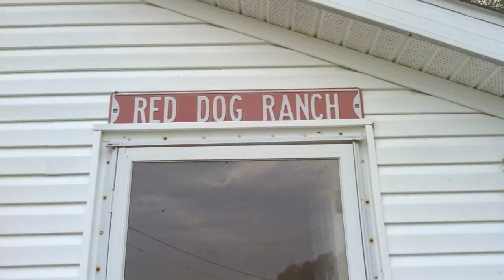BIG BUCK SCENT WHEEL 2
This is a cool patent pending prototype project. It's real simple basically it's a scent pad that snaps on a pinwheel type device at any height (I like deer nose height) that distributes a larger scent flume in the woods whether you're using hot doe or cover and jamming scents I call it the "BIG Buck Scent Wheel"..? not sure if that's gonna stick cause I would love to license the idea to perfect the idea to its fullest potential and make it with quality to withstand outdoor conditions at a super affordable price...like cheap but not in quality. well I have hundreds of stories but I'll keep it "short and sweet"...I've been hunting since I was allowed to go out on my own at 14 after spending several years as a child growing up learning how to hunt from my dad. My biggest nightmare is losing probably a New York state record non-typical buck (nobody believes me that it had over 40 plus points!) on public land 10 yard shot with my bow in Niagara County! I play it over and over in my head and think of all the things I could have done to find that deer which might have changed my life forever after harvesting that giant monster Bullwinkle you can give it all those names and then some!! but the reason I get so close to these big bucks is proper scent usage and cover scents without spending a fortune $$$ Check out my prototype BIG BUCK SCENT WHEEL with changeable scent pads that also gives me wind direction while giving me exact yardage in those valley type hunting areas and ridges where using a range finder when a buck is coming in hot is just about impossible so you better have some marks in the woods where you have memorized that yardage and will remember it when that buck comes in hot and your adrenaline is pumping and the pressure is on! know the wind direction can be beneficial as a buck will usually always walk into the wind so he can detect whats ahead as in DANGER! With the BIG BUCK SCENT WHEEL rotating head it will not only provide over 100% more cover and lure scents to be distributed and the rotating head will indicate very accurate wind direction which is which usually beneficial when knowing which way a buck will travel.."know the wind hunt the wind"
to get a discounted price on the BIG BUCK Scent Wheel and help with our Indiegogo campaign Oct 2019